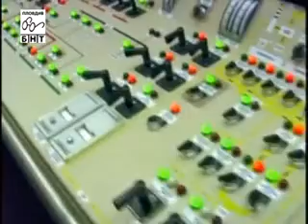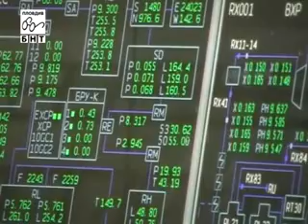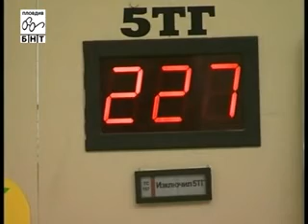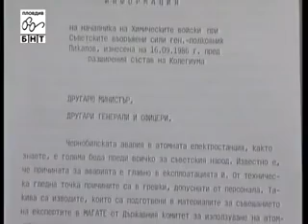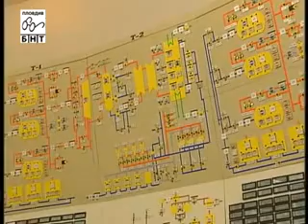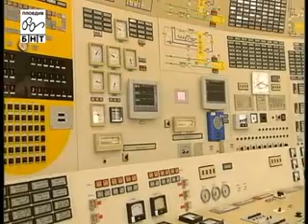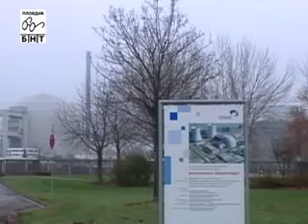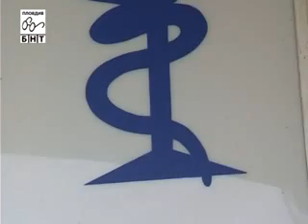ИЗГРЕВЪТ В МИЛИСИВЕРТИ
Вижте, чуйте и мислете !

Лъжите и истината за ядрената ни енергетика !!

(Например една от мазните лъжи: "Възобновяемата енергия била 18 пъти по-скъпа от ядрената"